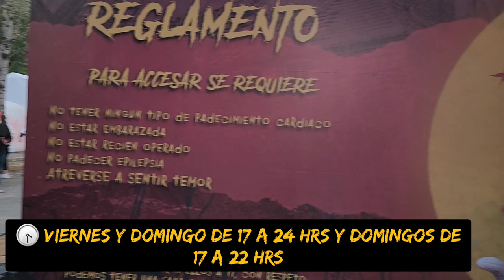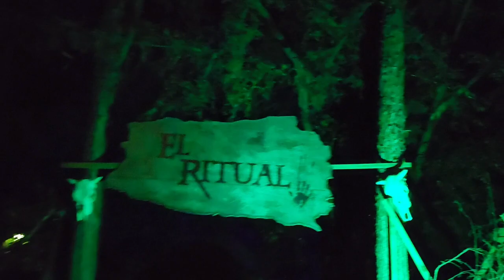Visitando las Noches de Terror en Parque Naucalli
En este vídeo realizamos una visita a Noches de Terror en Parque Naucalli en el municipio de de Naucalpan, Estado de México.

Este evento de terror se estará llevando a cabo de viernes a domingo hasta el 6 de noviembre

tiene un costo de tan solo $180 MXN

Agradecemos la invitación a Noches de Terror en Parque Naucalli.